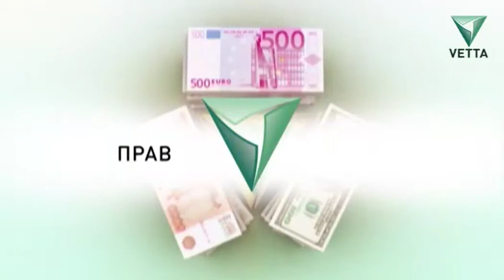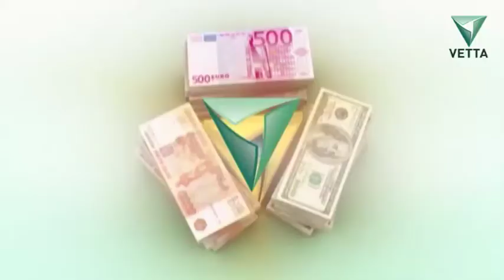Правила денег от 16 июля